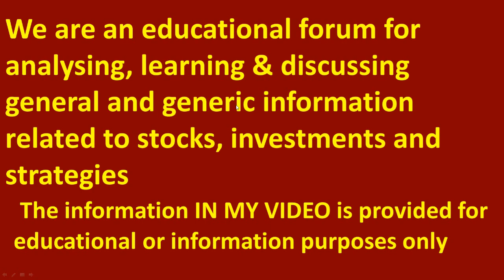प्रॉफिटेबल ट्रेडिंग के लिए 5 BEST TRICKS !! WHY 90% OF TRADERS LOSE MONEY IN STOCK MARKET